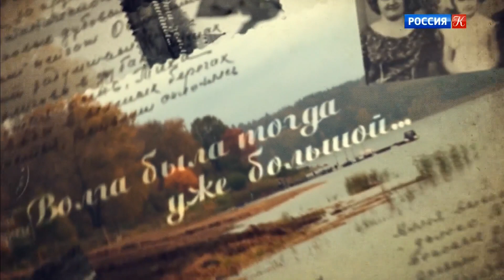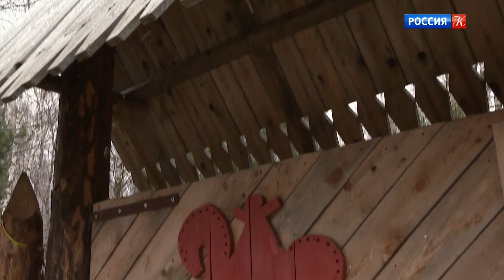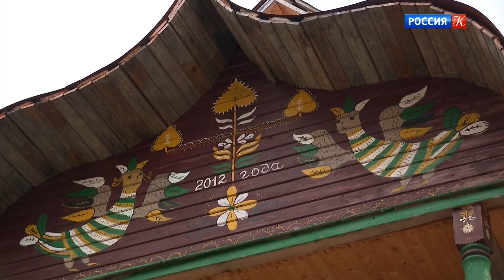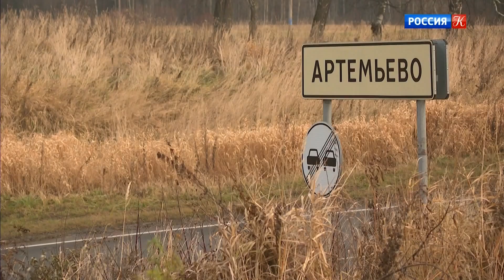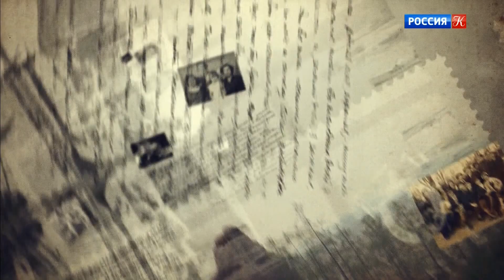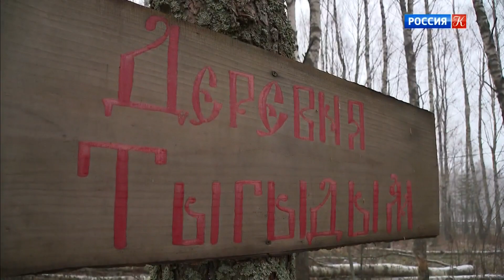Письма из провинции. Рыбинск, Ярославская область @Телеканал Культура ​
Есть люди с обостренным чувством исторического времени, умеющие преобразовывать пространство вокруг себя. Для них становится повседневностью то, что для других считалось давно утраченным и позабытым. Они живут, ощущая неразрывность эпох, когда прошлое ежеминутно обогащает новыми красками настоящее.